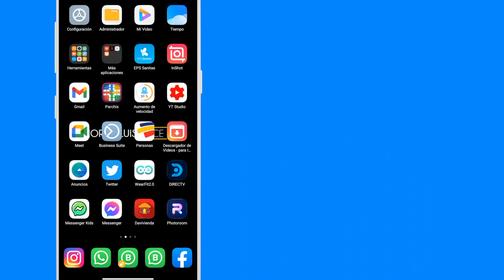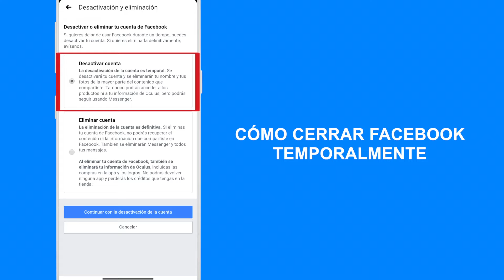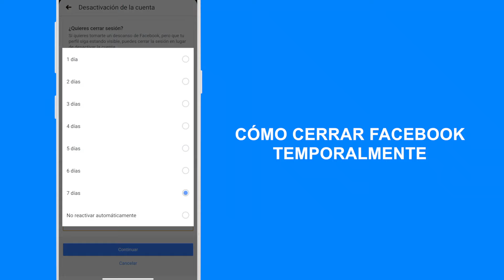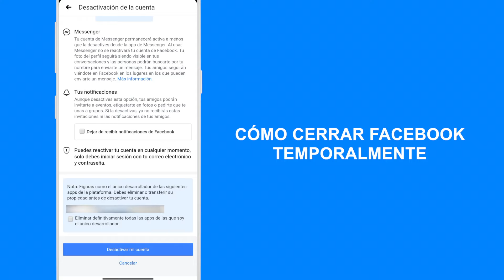Como CERRAR Facebook TEMPORALMENTE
Kwai: jorgelfince